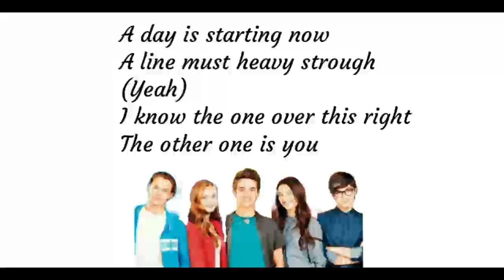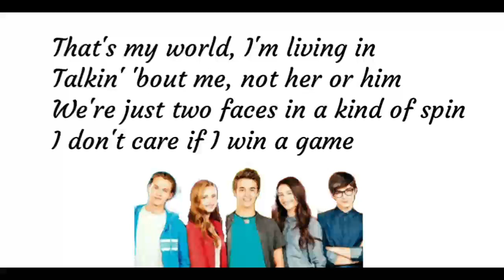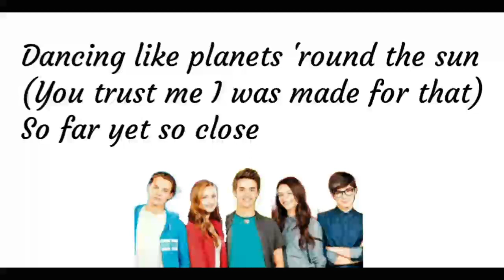Alex & co 3 - So far yet so close (Lyrics)